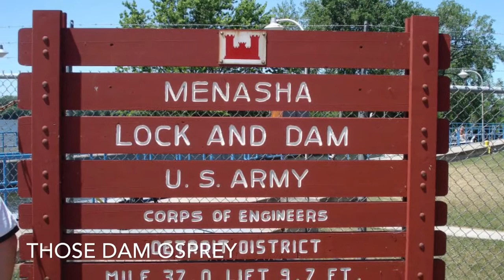Dam Osprey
Osprey attempting to catch a fish at the Menasha Dam in Menasha, WI.